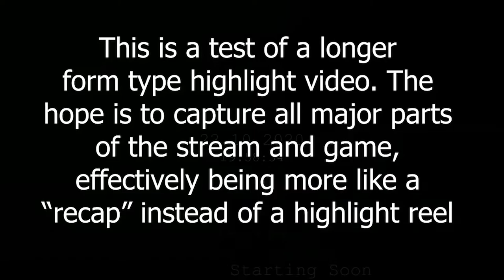Spooky's Jumpscare Mansion - Karamari Hospital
Mere moments after I finish uploading this, I will be going live to finish this DLC. More spooky content to come?